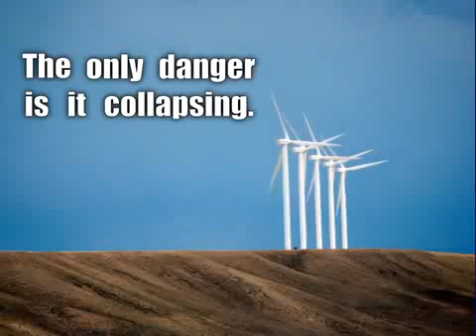Cons of Wind Power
Everything in the universe has advantages and disadvantages but the only thing which matters is how much its favourable for you with less disadvantages .